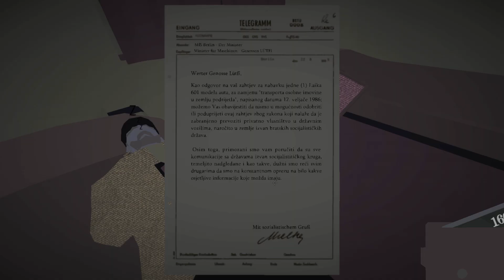MORAM AUTOM PRIJEĆI RIJEKU !! - Jalopy #2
Edit by:Ti_Na
Zapratite me i na:
Neka vam ne bude problem stisnuti 'LAJK' dugme, vama sitnica a meni znači jako puno!

(koristite ovaj link kako bi ja od INSTANTGAMING-a dobio 3% od vaše kupnje i tako mi pomozite
u unaprijeđenju kanala. Ako napravite kupnju za vrijeme LiveStreaminga izići će obavijest da ste kupili igru te ću vam tako uživo moći zahvaliti na tome.)

Hvala vam!  ❤️